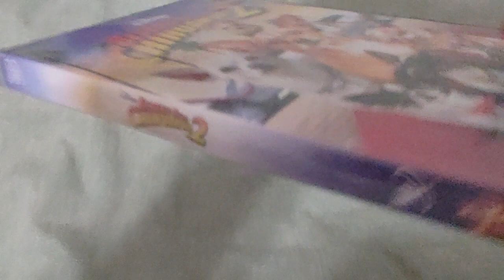BEVERLY HILLS CHIHUAHUA 2 DVD Overview!